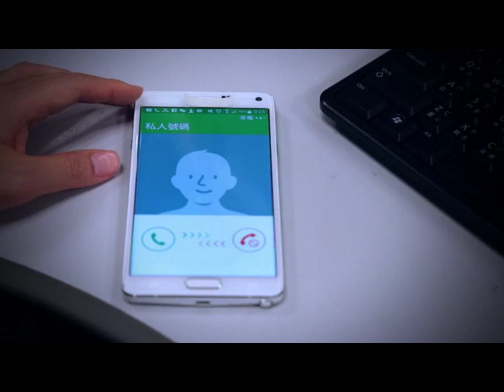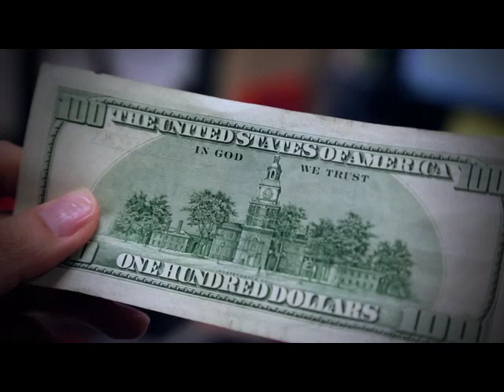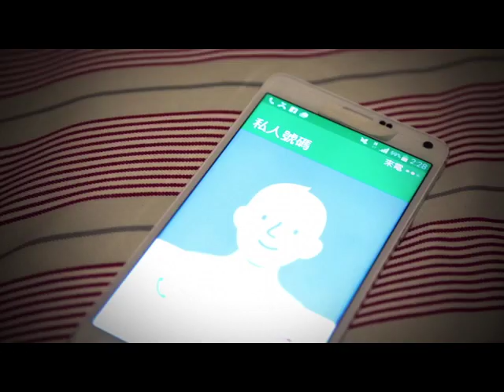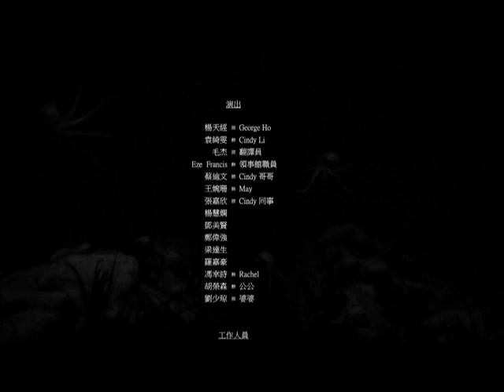網絡情緣 (第三部分) Women in Love (Part 3)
感覺與素未謀面的「他」格外投契，到底「他」是真命天子？抑或是網上騙子？
誤信網上情緣，「情人」失蹤，人財兩空，數百萬積蓄，盡付流水中。
This micro-film is adapted from a real case, the victim fell prey to online romance scam and lost several million Hong Kong dollars.
Beware of online romance scammers who want MONEY, not LOVE !